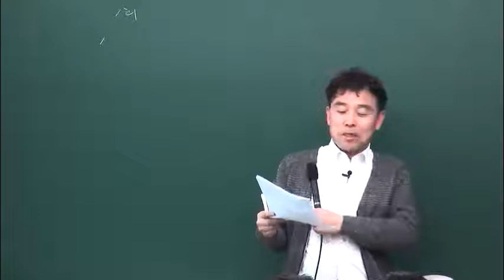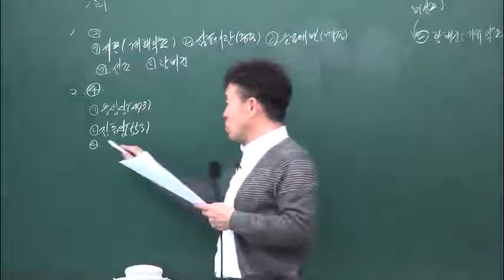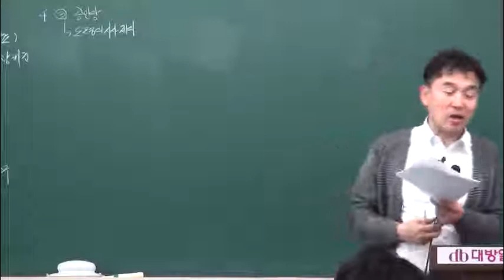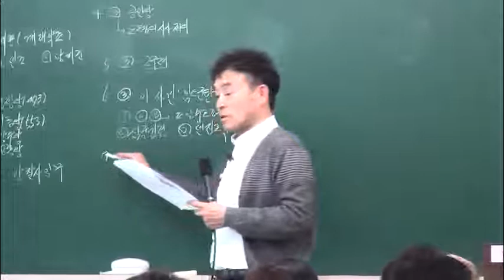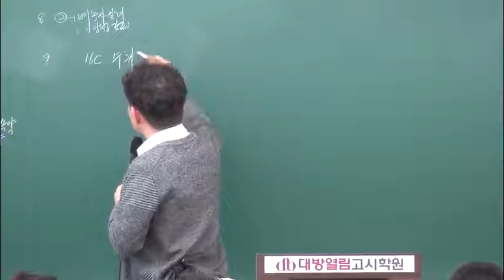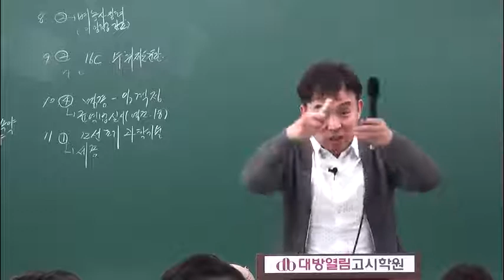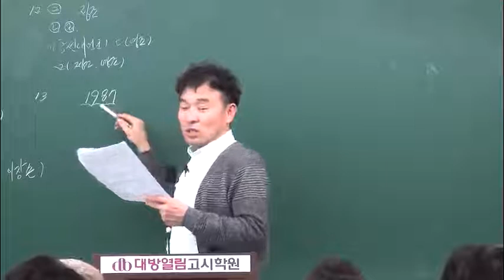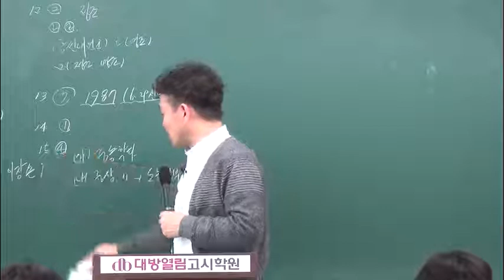강하영 교수의 2018 한국사 실전 모의고사 문제풀이